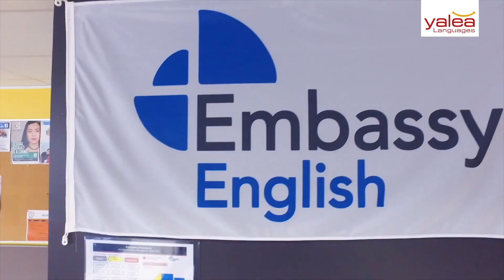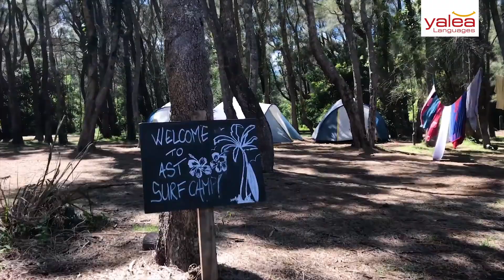Yalea Languages - Luca Hänni Goes Down Under (extended)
Luca Hänni, das musikalische Multitalent, berichtet ausführlich über seinen erlebnisreichen Sprachaufenthalt mit Yalea Languages in Sydney.